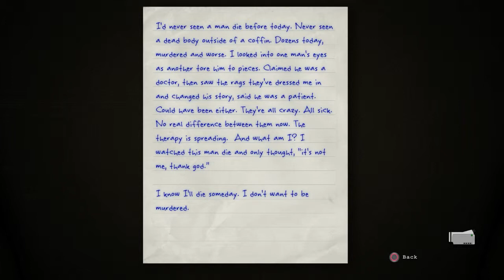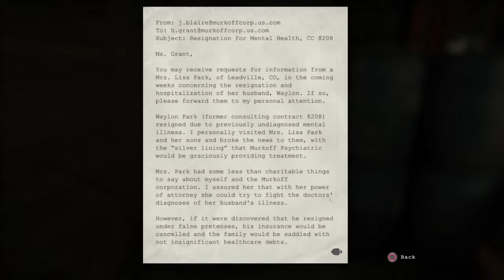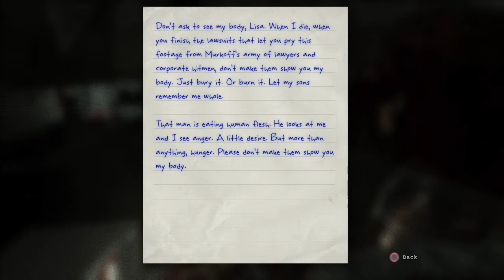Outlast Whistleblower Part 2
Part 2 of the 13 part of the outlast whistleblower dlc